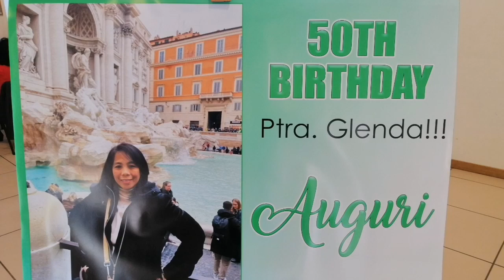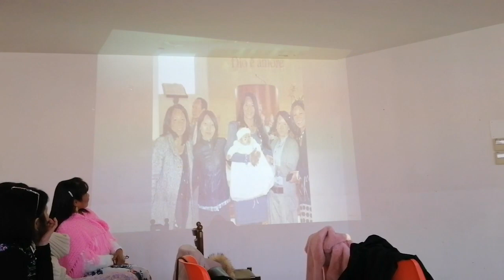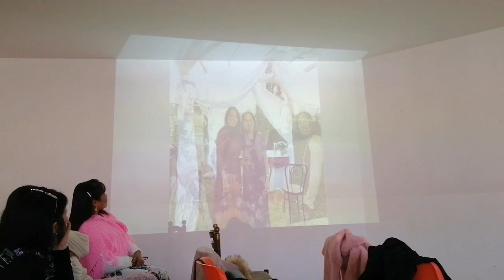PASTORA GLENDA 50th BIRTHDAY | BLESSED & LOVED | ADI-MEF VICENZA FAMILY | NIKKY SANTOS